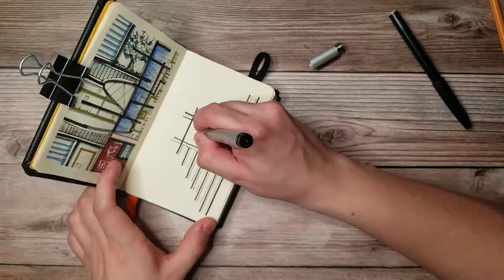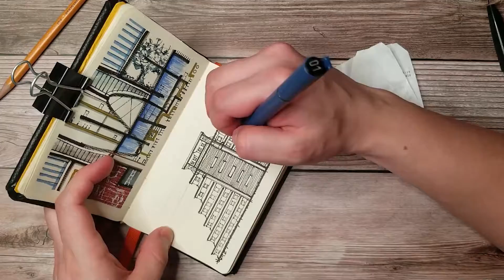Idiosyncratic Sketch 2021 Sketch 13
Idiosyncratic Sketch 13/365

As always, feedback is appreciated.